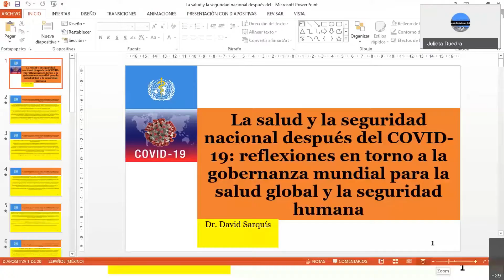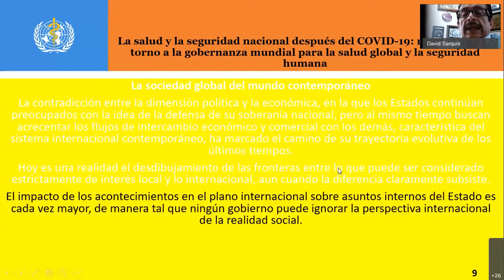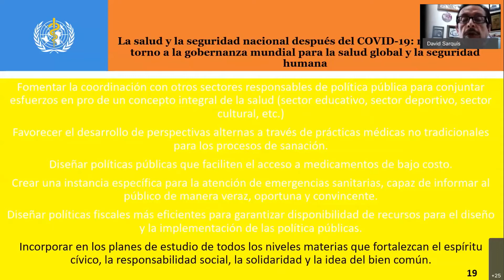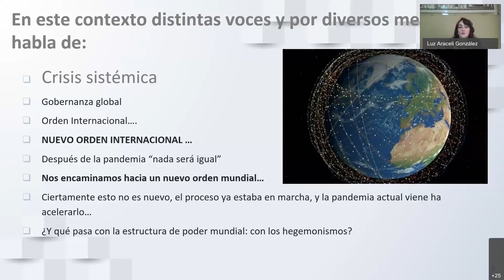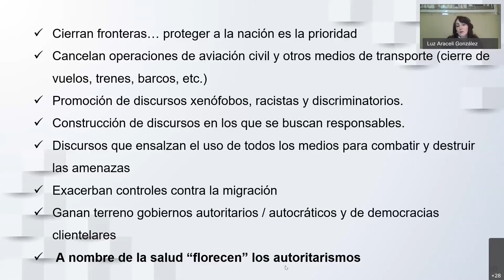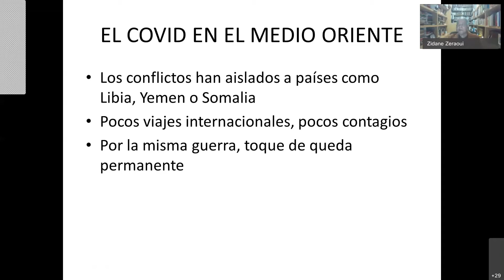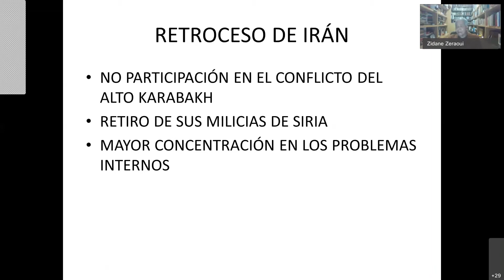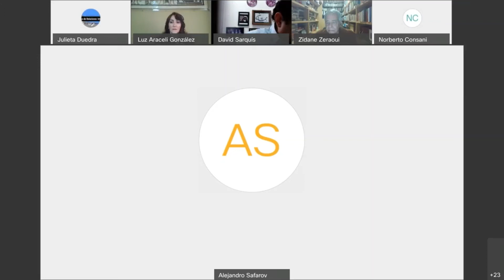Conversatorio 12 – Entre lo Global y lo Local el mundo Post Covid